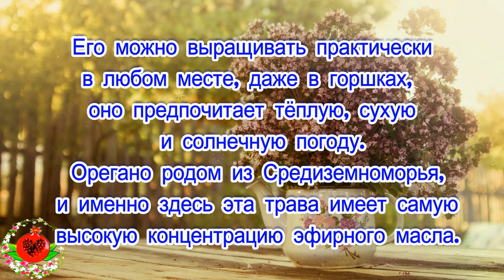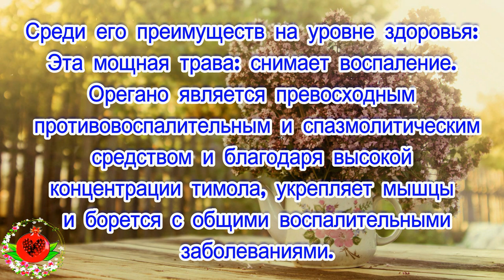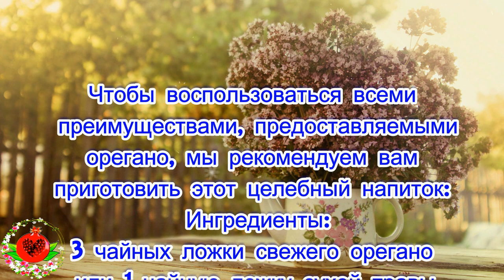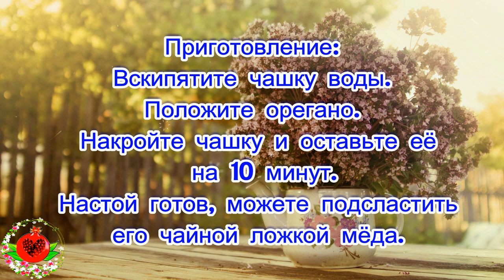Это самая мощная трава, которую мало кто знает!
Орегано — кустарник с вечнозелеными листьями, а листья используются так же, как цветы, в которых сосредоточен характерный аромат.
Его можно выращивать практически в любом месте, даже в горшках, оно предпочитает теплую, сухую и солнечную погоду. Орегано родом из Средиземноморья, и именно здесь эта трава имеет самую высокую концентрацию эфирного масла.
Обычно мы используем его для улучшения вкуса продуктов, не зная, что эта трава обладает прекрасными целебными и лекарственными свойствами. В то время как мы обычно потребляем его сухим, свежий орегано сохраняет свои свойства и характеристики лучше.
Орегано имеет разные свойства, в зависимости от того, используется ли он внутри или снаружи.